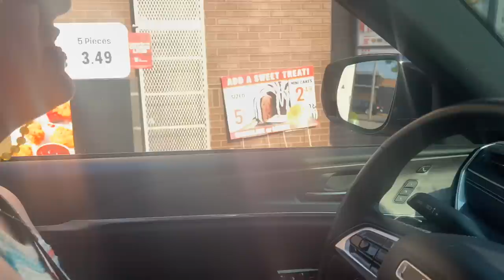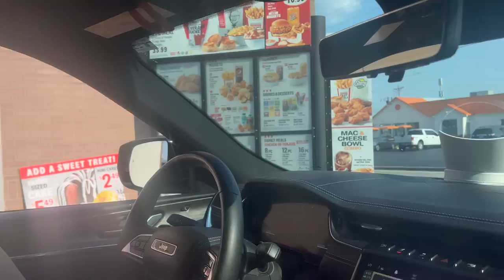Swimming with snakes!! 🐍